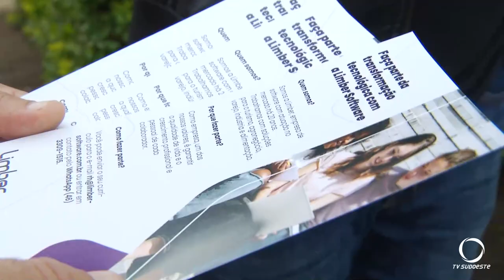Jovens empresários realizam atividades alusivas ao Feirão do Imposto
Eventos: Combustível sem imposto e trilha no Parque Ambiental marcam final de semana em Pato Branco.